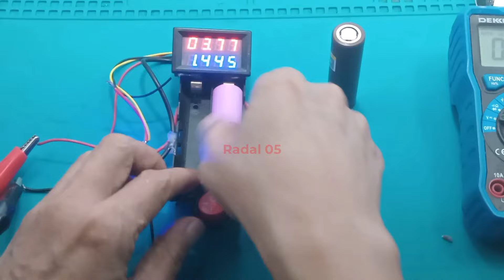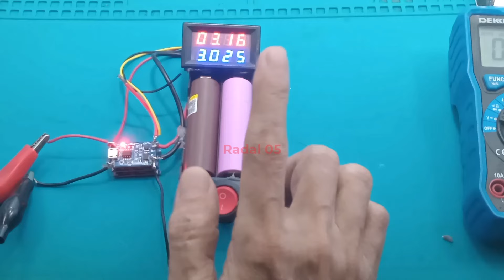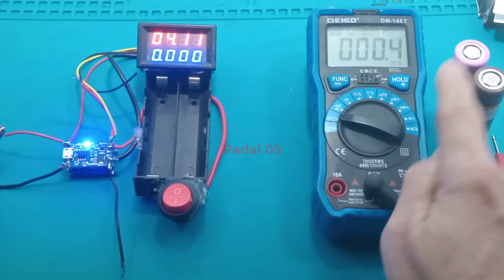Battery lithium litokala HG 3000mAh 20A Samsung 3500mAh 35E SDI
Samsung 18650 35E 3500mAh SDI battery original Liitokala HG2 3000mah 3.7v 20A lithium baterai 18650 battery

link pembelian:
Yuk, cek produk menarik dari Toko art techno di @Tokopedia!
1. Samsung 18650 35E daya baterai lithium 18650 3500mAh SDI battery
Coba cek ini, deh. Harganya Rp39.000 aja!
2. original Liitokala HG2 3000mah 3.7v 20A lithium baterai 18650 battery
Coba cek ini, deh. Harganya Rp36.500 aja!